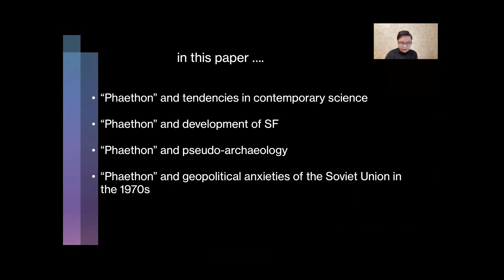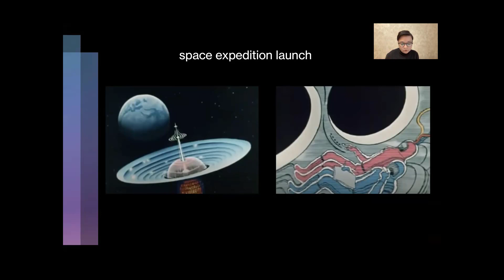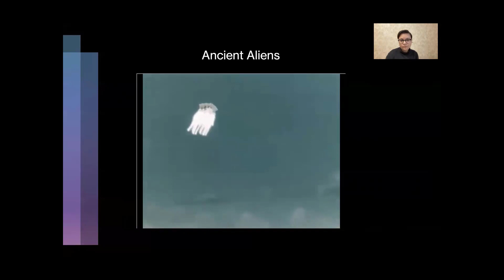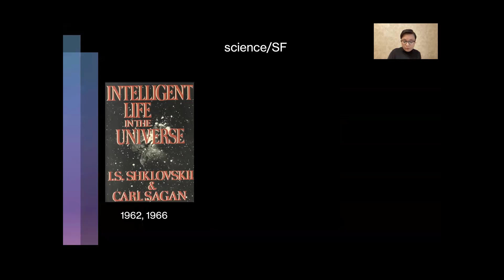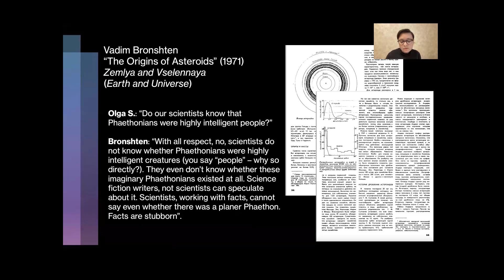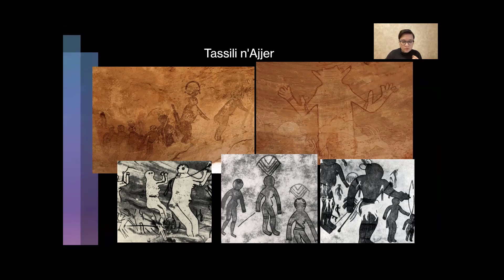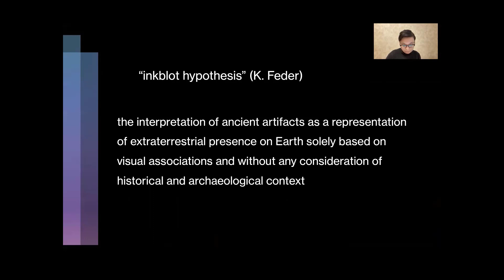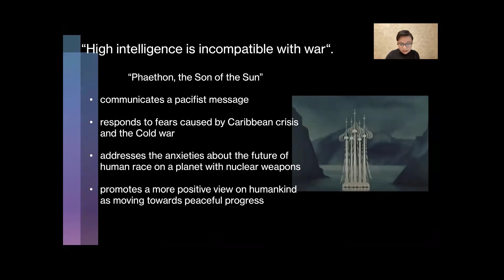AIMS 2021 / Ancient Aliens & Soviet Science in the Animated “Phaethon, the Son of the Sun” (1972)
Ekaterina But / School of Philosophy and Cultural Studies, HSE University

Antiquity in Media Studies (AIMS) // Conference 2021
Panel // Worldbuilding & Historicity
Chair // Dan Curley / Skidmore College